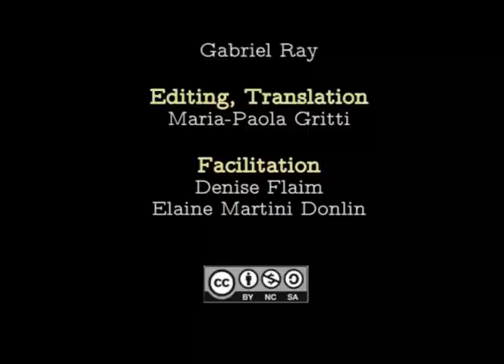Part 4: War and Suranomi - Nones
Giovanna Flaim talks in Nones about local surnames, nicknames, and an episode that took place during WWI.